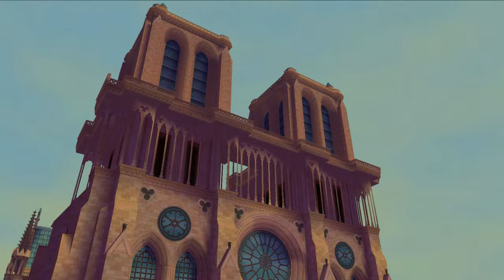[ Part 6 ] Is This A Boss - Kingdom Hearts Dream Drop Distance